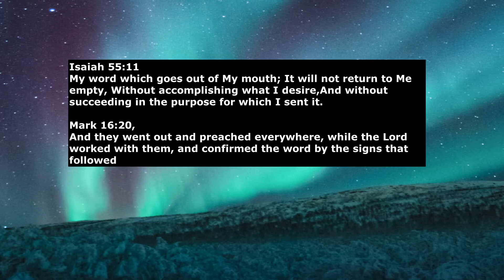10 Sep 2021 - Devotion - For No word from God will ever fail